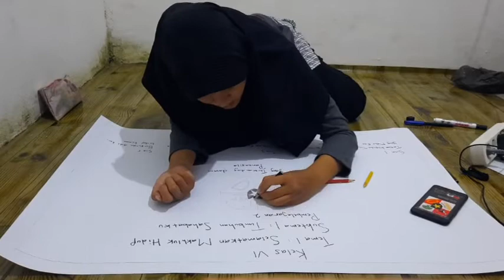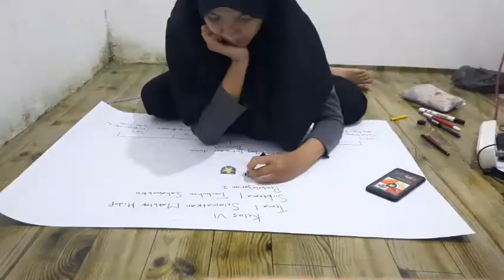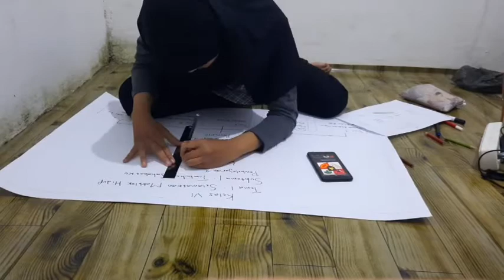Media Visual |Pembelajaran PKN KT (35. Rena Amelia)